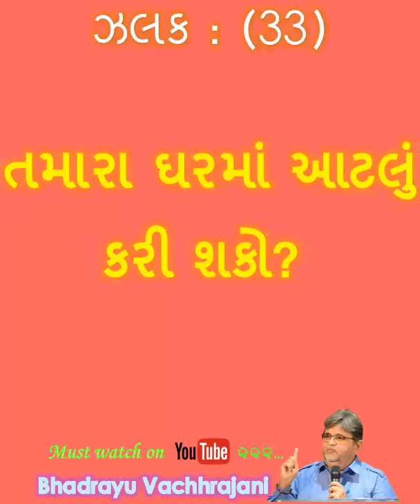33) તમારા ઘરમાં આટલું કરી શકો?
Bhadrayu Vachhrajani